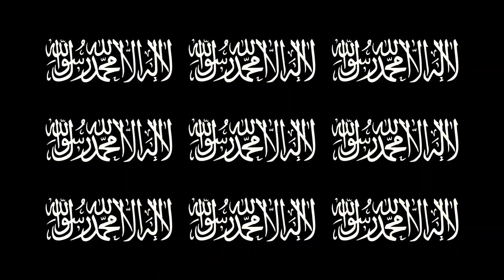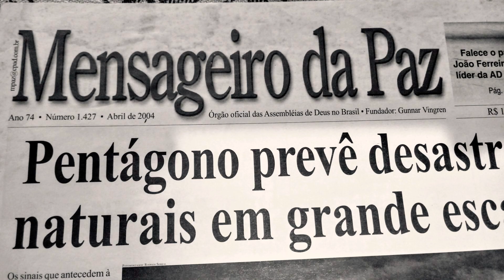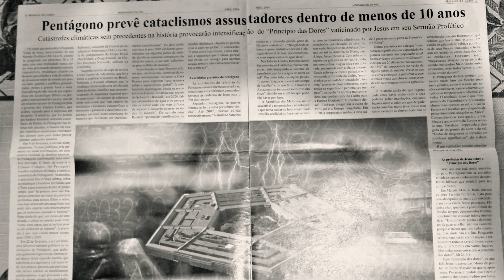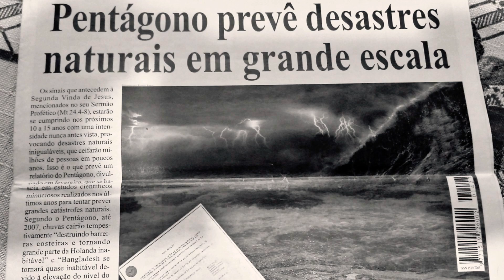CATÁSTROFES NATURAIS OU PROVOCADAS.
SEJAM BEM-VINDOS.

ANALISANDO O PROJETO HAARP QUE COMEÇOU A FUNCIONAR EM 1993 NO ALASCA NOS ESTADOS UNIDOS.

A CATÁSTROFE DE 26 DE DEZEMBRO DE 2004 QUE DEVASTOU A INDONÉSIA, SRILANKA, ÍNDIA,
TAILÂNDIA E MAIS 10 PAÍSES.

O RELATÓRIO DO PENTÁGONO E MUITO MAIS.

GRATIDÃO.